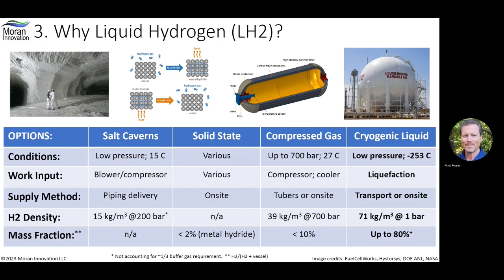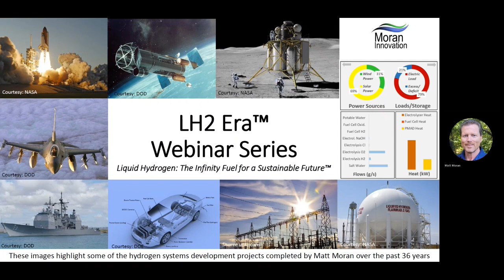Preview April 2023 Session LH2 Era™ Webinar Series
Sneak peek trailer: LH2 Era™ Webinar April Session